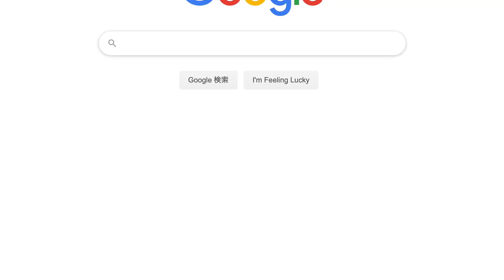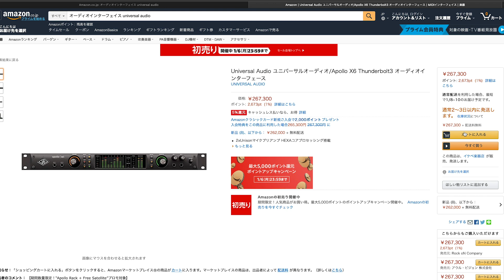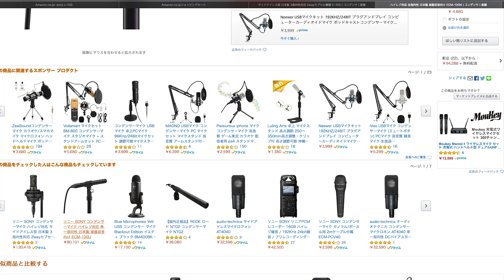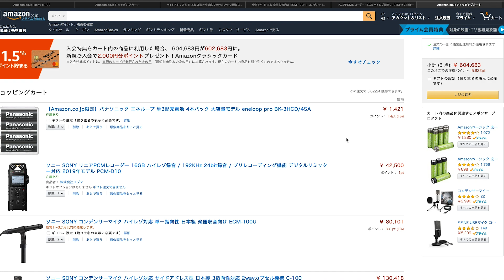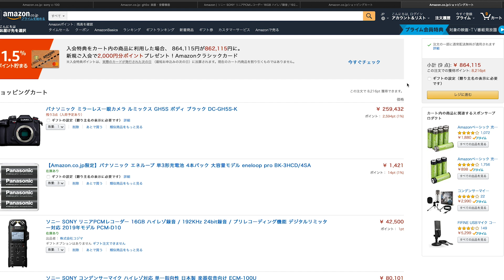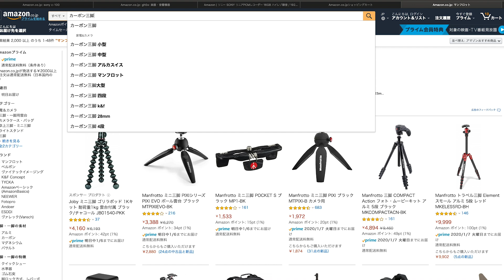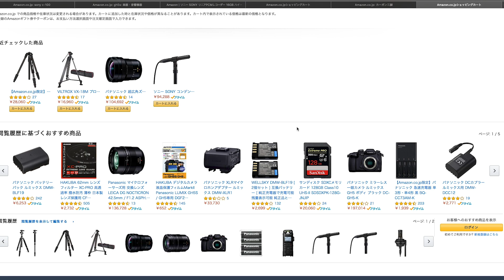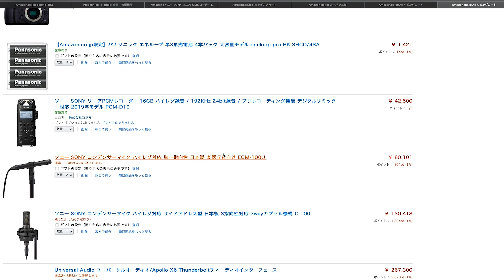前澤社長のお年玉100万円当たったらオレこれ買うわ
ほしいものリスト「前澤社長ありがとう」

1975年生まれ。岩手県在住。28歳から独学でギターを始める。